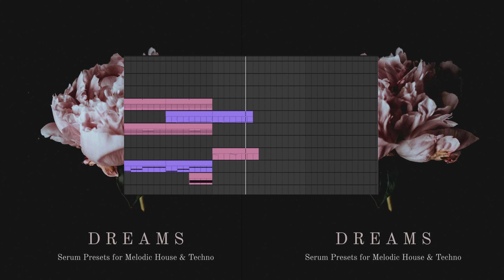Dreams - Melodic House & Techno Presets for Serum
"Dreams" is a melodic house and techno preset pack for Xfer Serum. Created with love by Bound to Divide. This preset pack is perfect if you want to make music in the style of artists on Anjunadeep, Colorize, All Day I Dream, Stil Vor Talent, Monstercat Silk, Sekora, This Never Happened, and more!